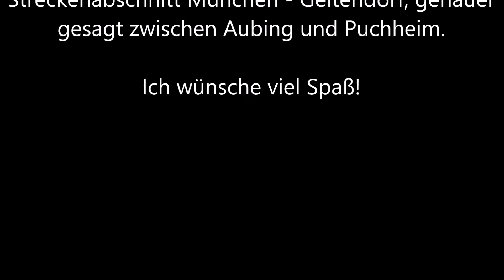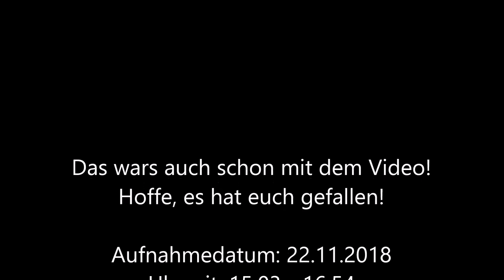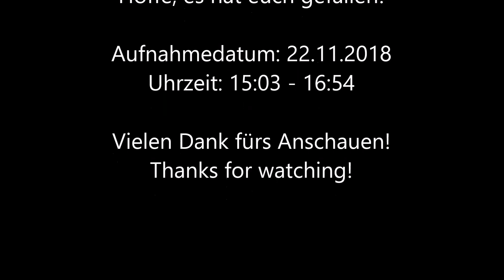Zugverkehr auf dem Streckenabschnitt München - Geltendorf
Heute gibts mal Zugekehrt auf dem Streckenabschnitt München - Geltendorf, genauer gesagt zwischen Aubing und Puchheim.

Im Video gibt es u. a. Fahrzeuge der S-Bahn München zu sehen, darunter ET 423, aber auch ET 420 im erweiterten S20er Umlauf nach Grafrath (bzw. auch von Grafrath kommend).
Dazu gibt es noch Dieseltriebwagen der Baureihe VT 612, u. a. auch ein Regionalzug mit einer Vierertraktion. Natürlich sind auch Dostos mit BR 218 (u. a. auch mit Makro) und BR 245 vorhanden. Highlights sind aber die Alex- Züge mit bunten BR 223er sowie einen EC mit einem 218er-Doppel nach Zürich.